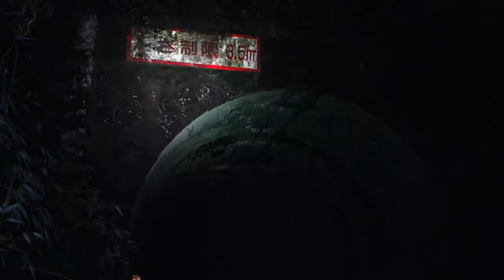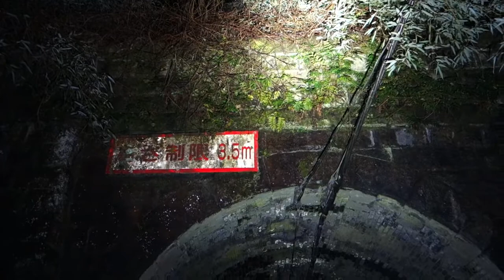さぶチャンネル。 深夜12時 LEDライトテストのウラ動画（怖い系の設定ｗ）旧北陸本線 曽路地谷トンネル C8F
旧北陸線　明治隧道　深夜12時のライトテスト。　メインチャンネルで公開した　ウラバージョン。　怖い設定で編集したお遊びですよ。

今アマゾンで　すでに10％ＯＦＦのキャンペンを行っておりますので、